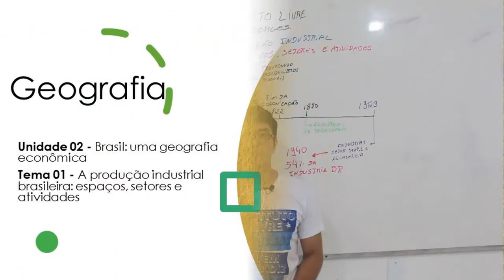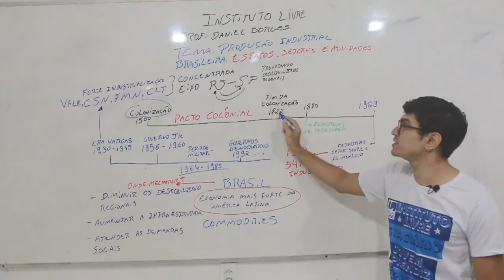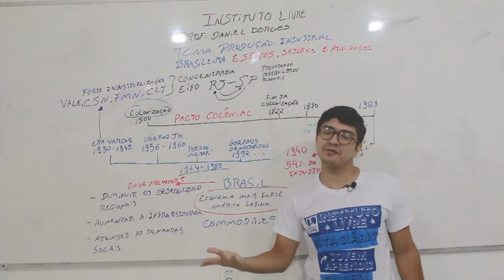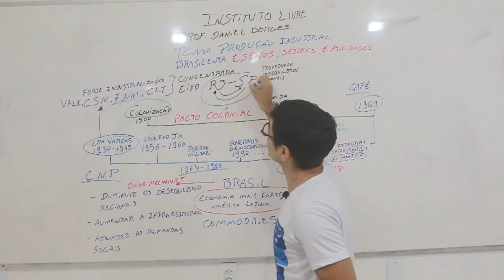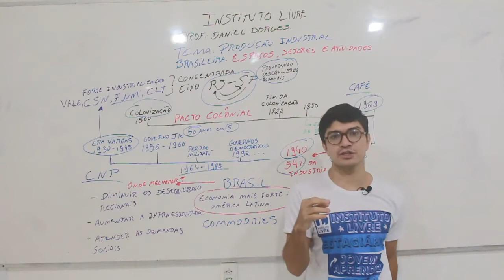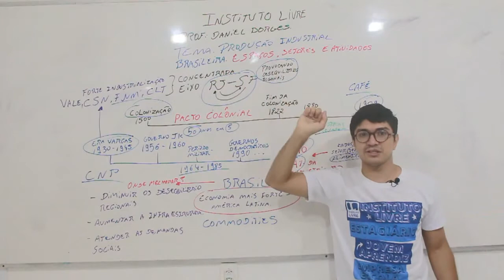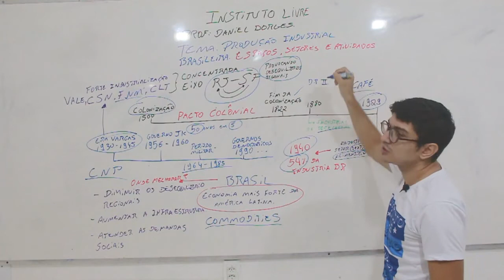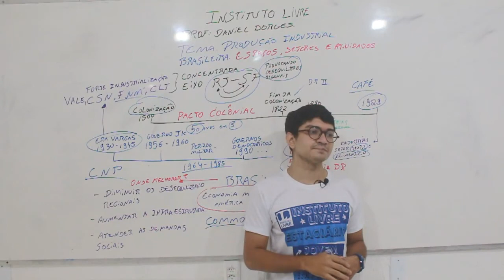UNID 02 - TEMA 01 - A produção industrial brasileira: espaços, setores e atividades